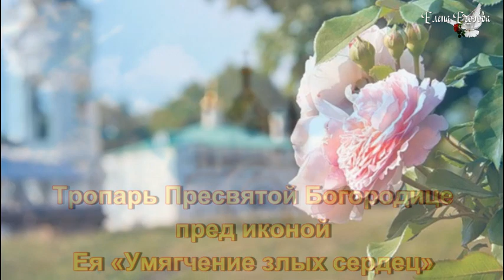Тропарь Пресвятой Богородице «Умягчение злых сердец»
11 июня – День памяти иконы Божией Матери «Умягчение злых сердец»
Тропарь Пресвятой Богородице пред иконой Ея «Умягчение злых сердец», глас 5
Умягчи́ на́ша зла́я сердца́, Богоро́дице,/ и на́пасти ненави́дящих нас угаси́/ и вся́кую тесноту́ души́ на́шея разреши́,/ на Твой бо святы́й о́браз взира́юще,/ Твои́м сострада́нием и милосе́рдованием о нас умиля́емся/ и ра́ны Твоя́ лобыза́ем,/ стрел же на́ших, Тя терза́ющих, ужаса́емся./ Не даждь нам, Ма́ти Благосе́рдная,/ в жестосе́рдии на́шем и от жестосе́рдия бли́жних поги́бнути,// Ты бо еси́ вои́стину злых серде́ц умягче́ние.